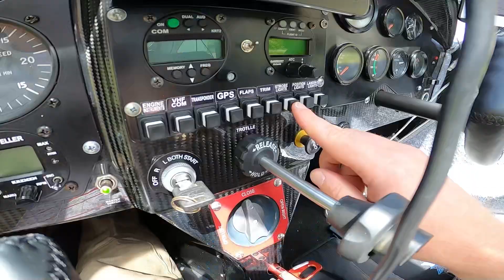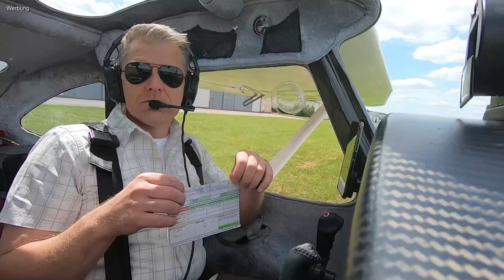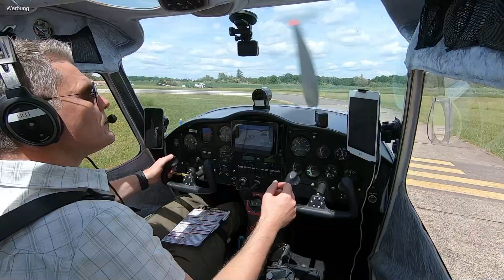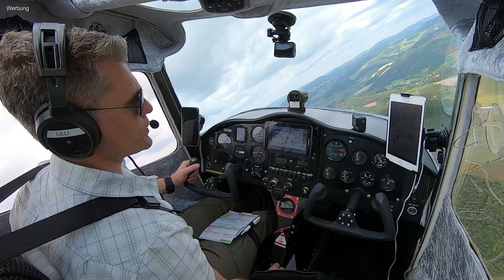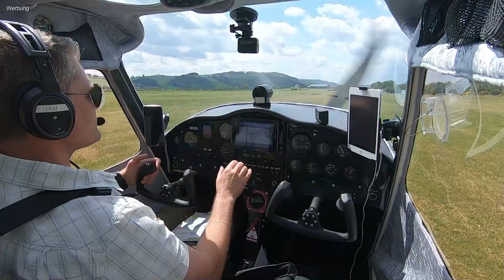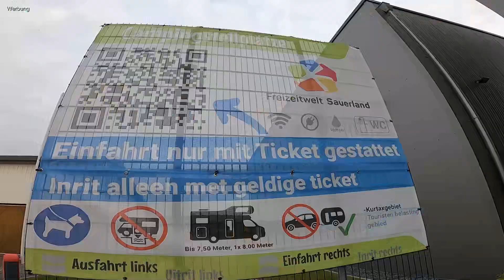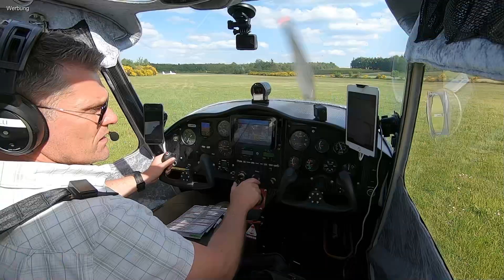✈ Flug nach Schmallenberg-Rennefeld mit einer Airlony Skylane | Waffel-Fly-In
VFR-Flug vom Flugplatz Worms EDFV zum Sonderlandeplatz Schmallenberg-Rennefeld EDKR mit dem Ultraleicht-Flugzeug Airlony Skylane C100.

Basis-Literatur für die Motorflug-Ausbildung

Zur Info: Mein Video enthält zwar Werbung auf gewisse Art und Weise, aber ich werde nicht dafür bezahlt und ich erhalte auch keine Sponsorships. Zu allen zu sehenden Produkten im Video äußere ich meine persönliche Meinung.